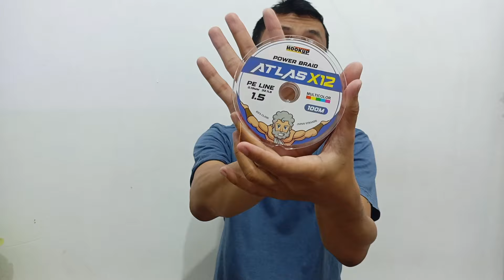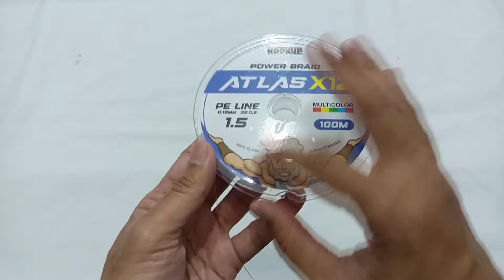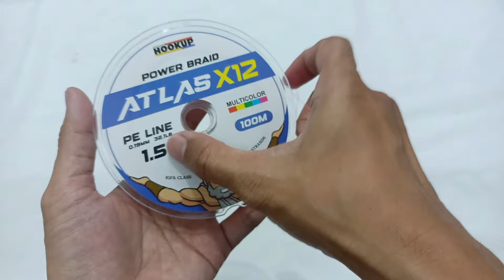Sesuai Request Review Senar PE Atlas X12, Murah dan Kuat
Halo sedulur mancing nah di video kali ini saya akan review senar pe pancing baru yaitu senar PE Atlas X12. Nah yang spesial dari senar ini adalah harganya yang sangat terjangkau yaitu untuk ukuran 100m harganya hanya Rp35.000,00 an dan sudah dapat PE dengan jumlah lilitan X12. Senar PE ini merknya adalah Hook Up Atlas X12. Jika teman-teman berminat silahkan langsung kunjungi link di bawah ini :